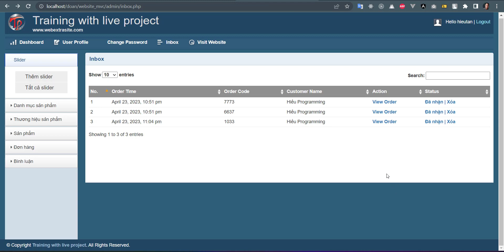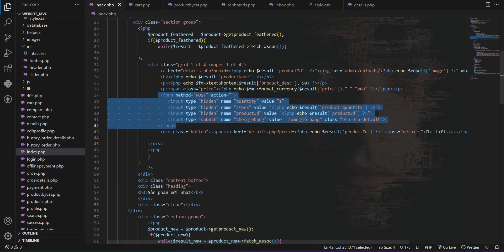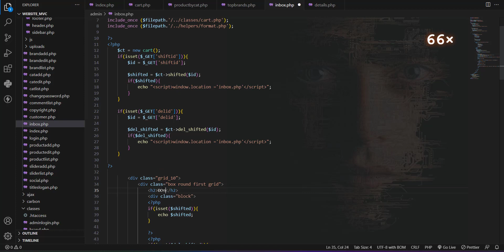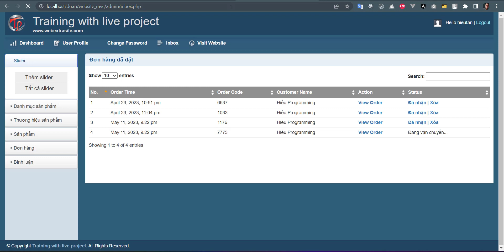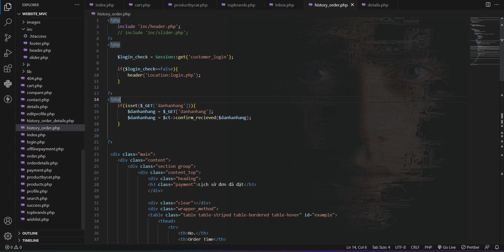Bài 92 : Lập trình Website PHP mô hình MVC - Tình trạng đơn hàng